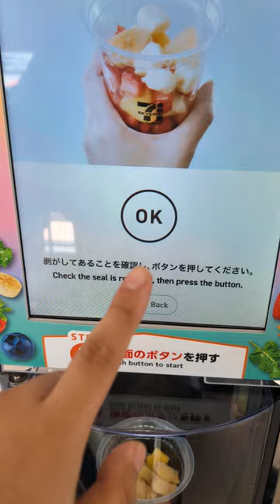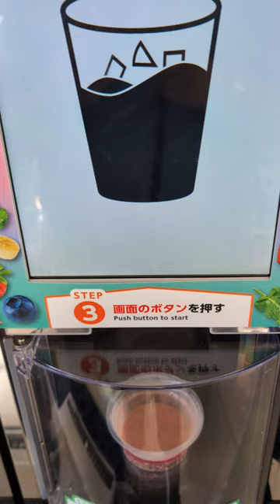【許可を得て撮影】 セブンイレブン スムージー作り方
撮影日　　2024/09/12
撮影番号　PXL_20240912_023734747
撮影会社　セブンイレブン
天候　　　晴れ
特記

Hello